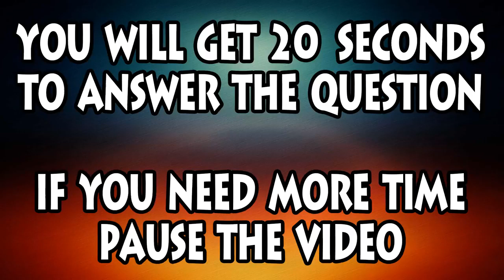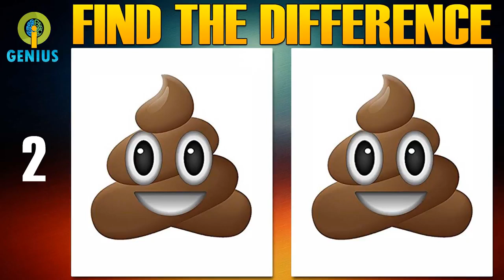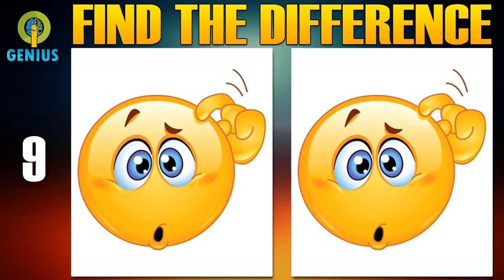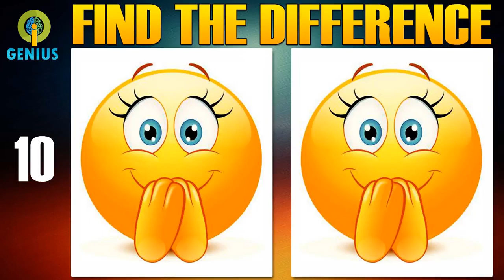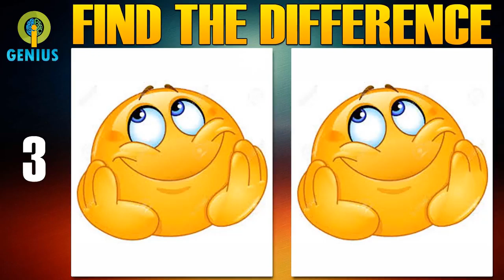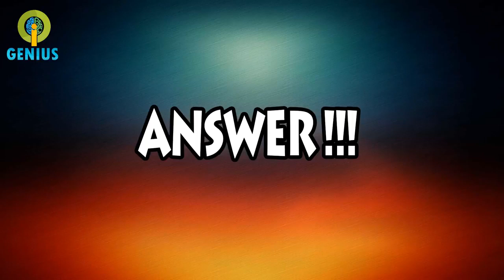Funny Emojis Difference Find The Difference Emoji Emojis Puzzles Find The Difference Hard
Find The Difference Cars 3 HARD | CARS 3 Movie Puzzles HD | Find The Difference Challenge